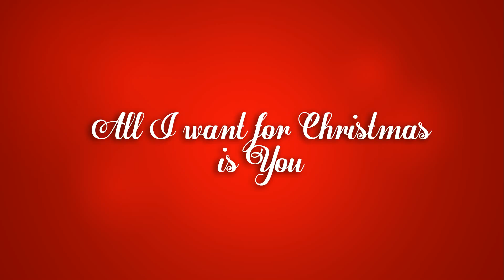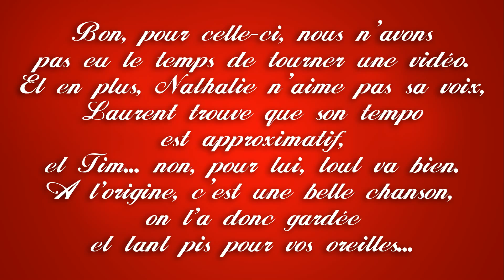Noël 2014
Chant: Nathalie
Basse: Tim
Batterie: Laurent
Autres instruments: merci internet!
Niveau : débutants bien sûr...